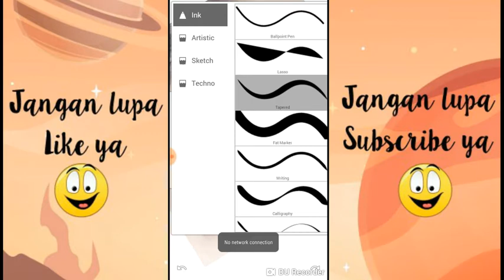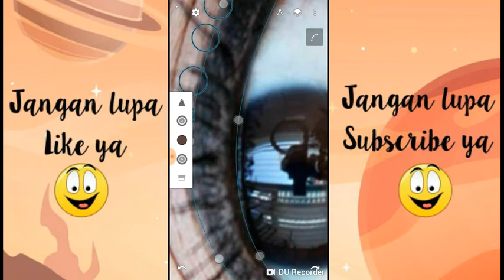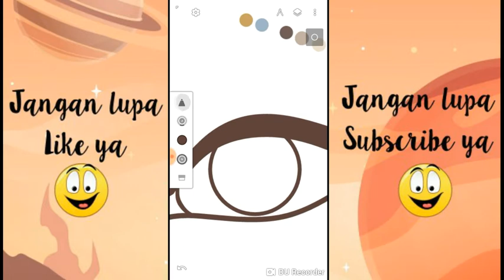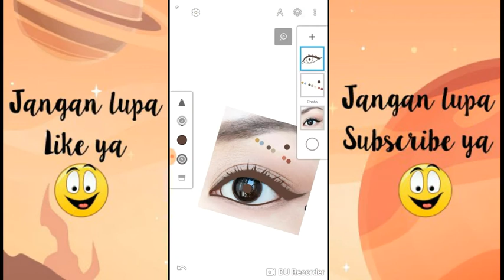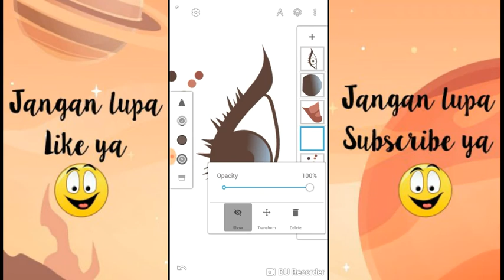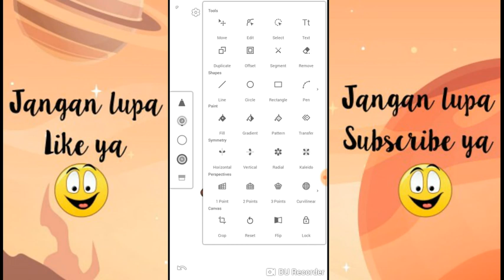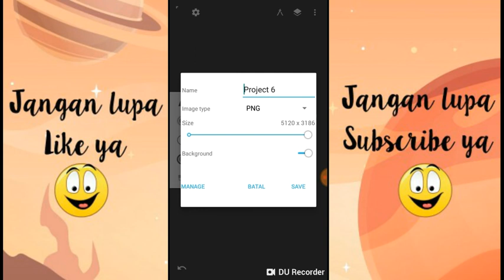Simple! Tutorial membuat vector bagian Mata di Infinite Design Android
Vector, Vexel, Photoshop, tutorial, infinite design, android, cara membuat, Vince Ruz, yang edit photo